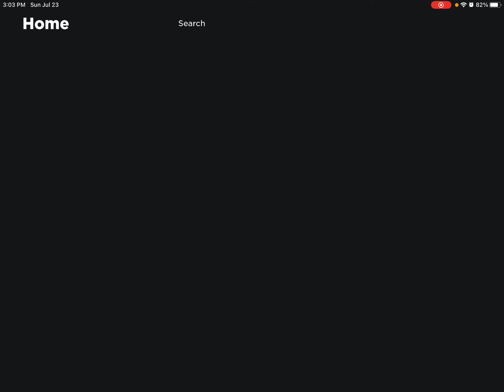NEW PSZ GAME